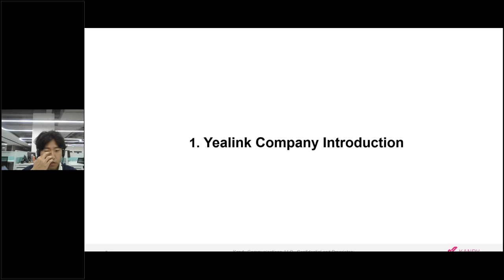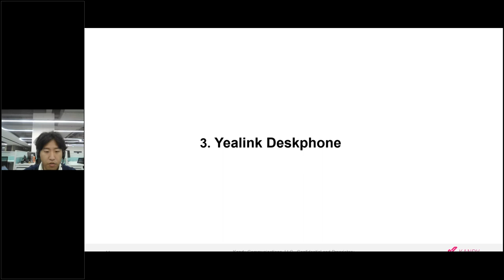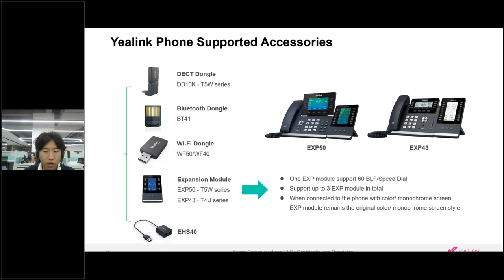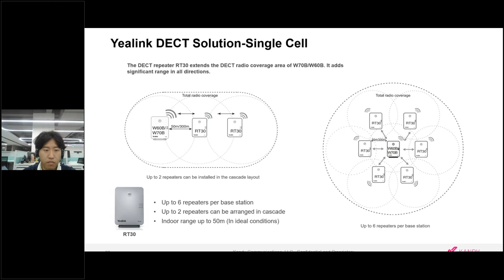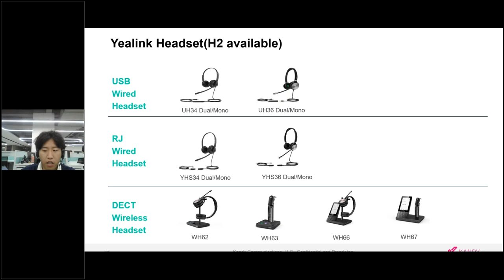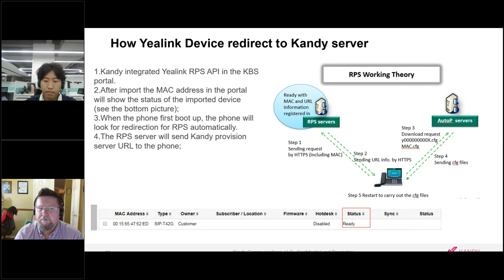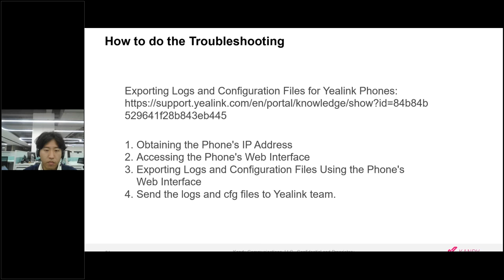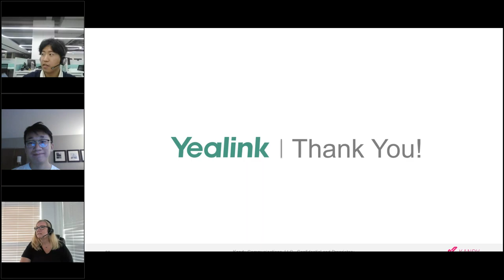Kandy Technical Fireside Chat - Yealink Update to Kandy Partners